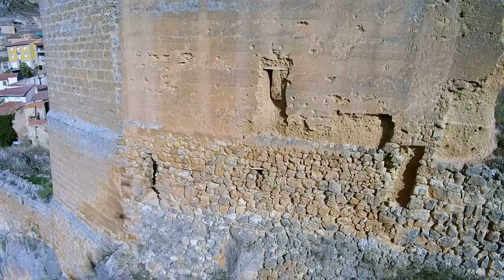Villel D R O N